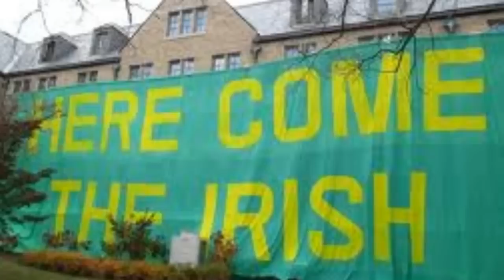Here Come The Irish Of Notre Dame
Video I put together matching the song "Here Come the Irish," by the "Piano Brothers," or, the O'neal Brothers, alumni of Notre Dame, and sung by Cathy Richardson. Quite possibly one of the greatest inspirational college songs ever written. There are dozens of these videos but I felt I had to do one, and learned in the process. Hope you like it.